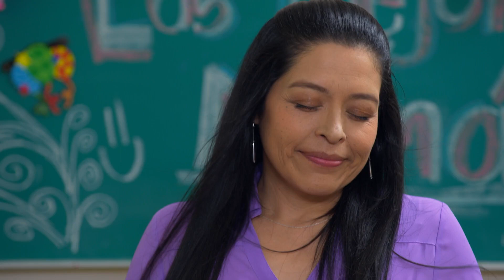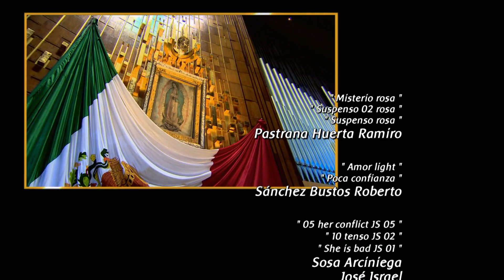La Rosa de Guadalupe 2023 - "El equipo" ( Parte 2)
La rosa de guadalupe,virgen de guadalupe,la rosa de guadalupe 2022,mujer casos de la vida real,canal de las estrellas,rosa de guadalupe,la rosa de guadalupe 2023,la rosa de guadalupe 2022 resurgir hd,la rosa de guadalupe 2021,la rosa de guadalupe amor,la rosa de guadalupe capitulos completos